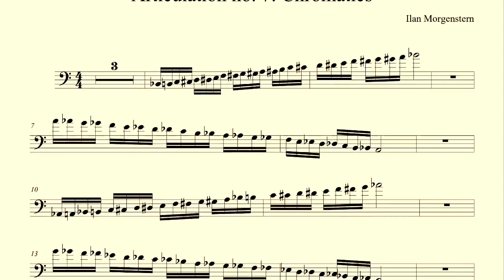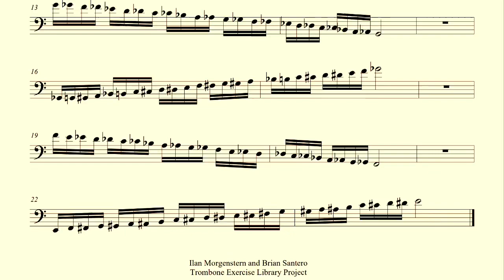Articulation no.7 Chromatics